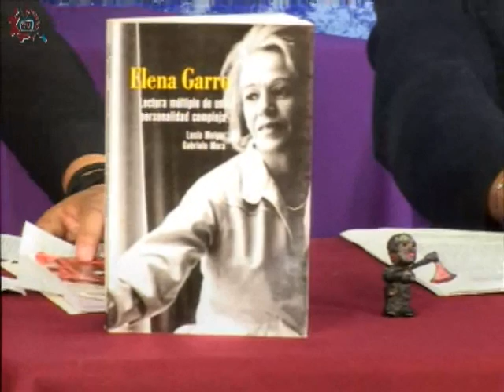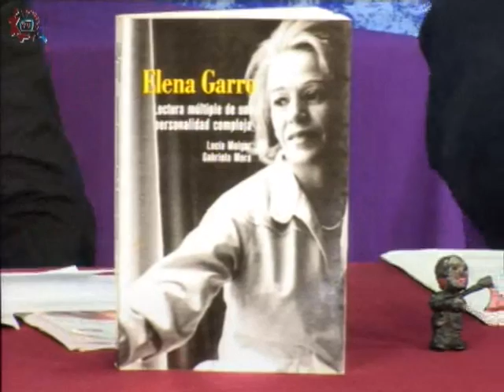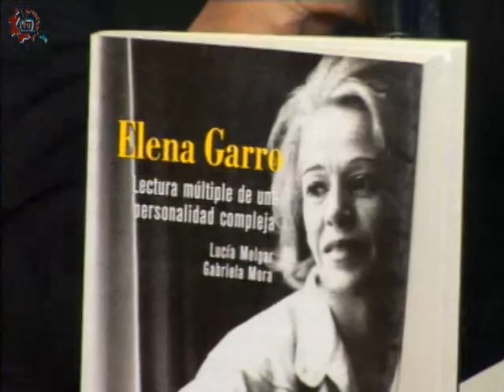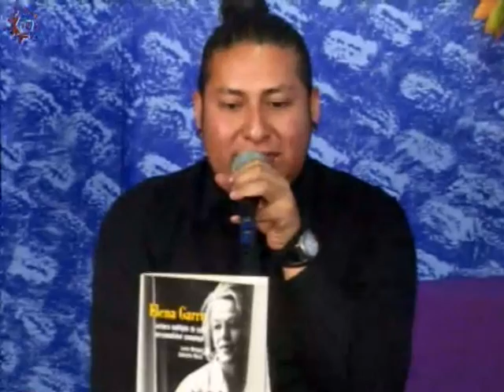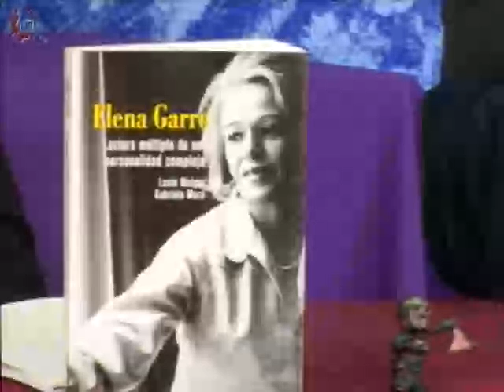20160420-CE1516/Canto y palabra/"Verbo-Garro"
Canto y palabra. "Verbo-Garro". Conducen: Alejandro y Mario. Fecha de emisión: 20 de abril de 2016. Este y otros programas los puedes ver